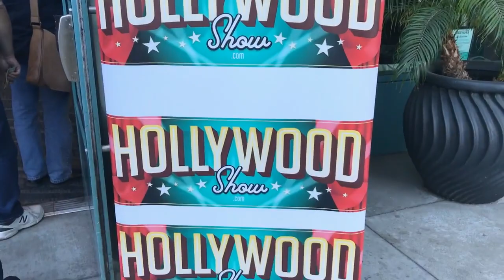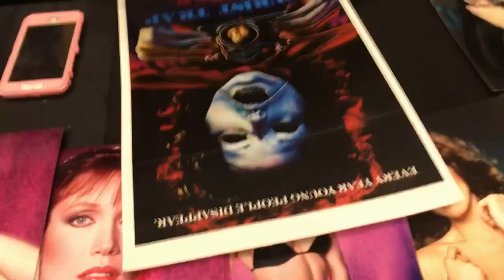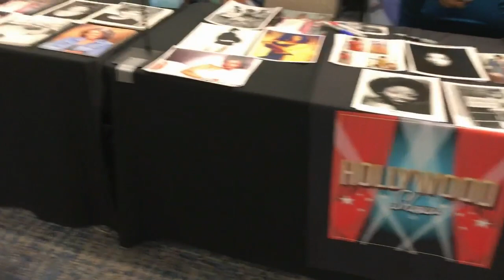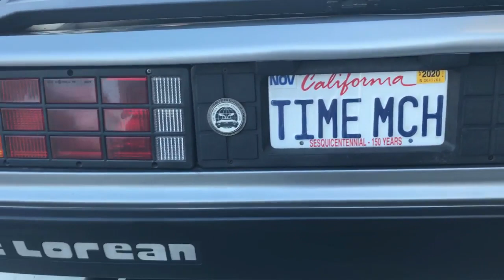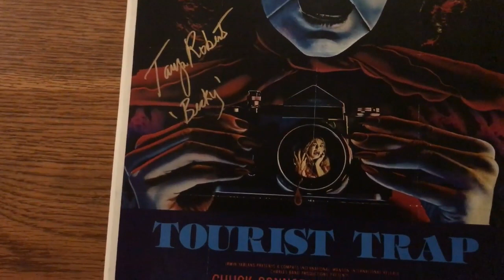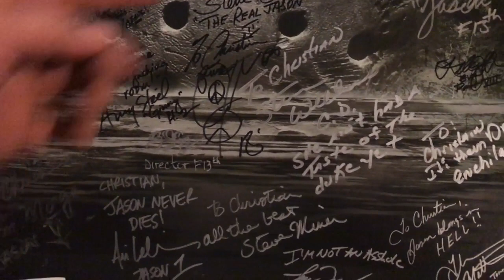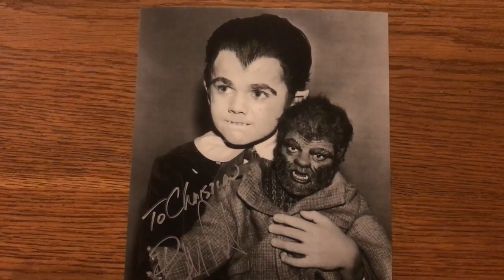The Hollywood Show 2020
Hey everyone, welcome back for another video, for this one, I checked out The Hollywood Show, had a blast meeting some people, check it out, enjoy!